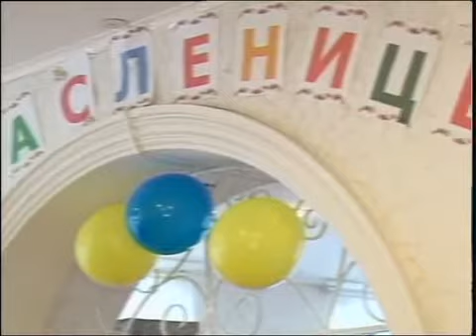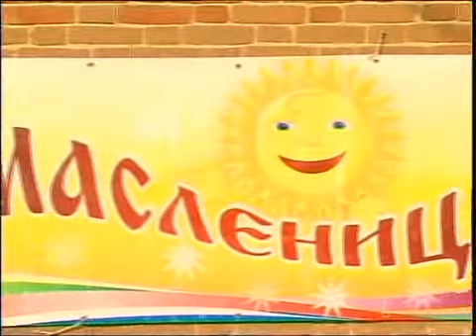рус музей масленица.mp4